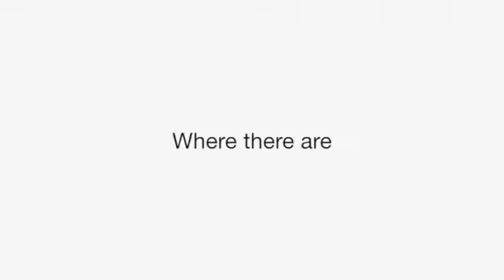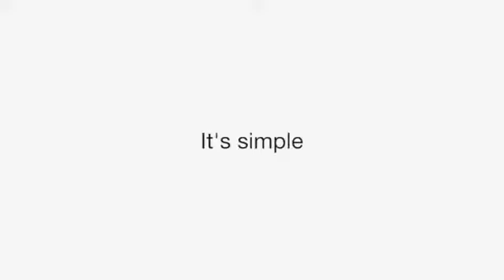The Future Is Here (Someone better tell Aunt Betty)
At Wor(l)d, we're changing the game in Network Marketing...this is NOT your 'Aunt Betty's' business.

Why World Global Network, Why Now:

- Category Creator... No Competition in a Booming Market!
- USA Publicly Listed Company... Open in 195 Countries!
- No Joining Fees... No Inventory or Monthly Shipping Fees!
- Simple Duplication System... No Experience Required!
- 100% Home-Based... No Travel/Home/Hotel Mtgs Required!
- Industry Leading Pay Plan... Free Trips & Car Bonuses!
- High Retention... Join One of the Fastest Growing Teams!